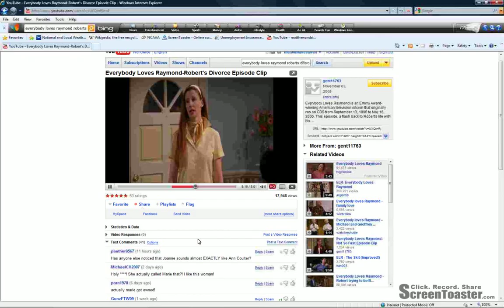Everybody Loves Raymond-Marie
Marie trys to fight Joanne after she calls Marie a name